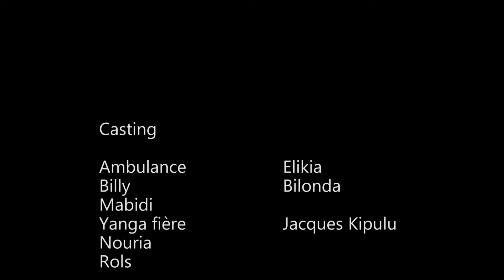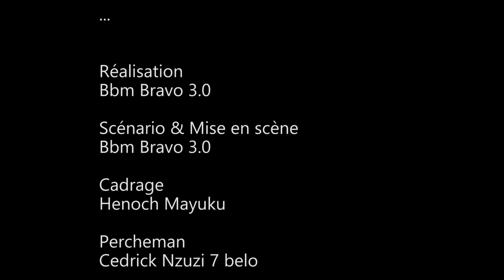NINI EZO LEKA AWA? I MAKING OF I GAG CONGOLAIS I COMEDIE NOUVEAUTE 2024 I AMBU PRODUCTION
AMBULANCE - EYENGA - YANGA FIERE - TSHUKE - BILLY...